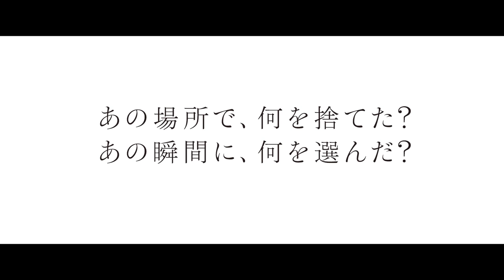水谷豊監督・脚本作 映画「轢き逃げ 最高の最悪な日」特報が公開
俳優の水谷豊さんが監督・脚本を務める映画「轢き逃げ 最高の最悪な日」（2019年5月10日公開）の特報映像が12月5日、公開された。